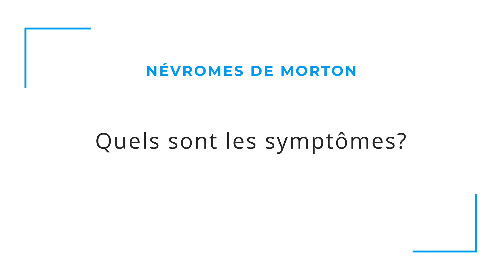Les névromes de Morton | Dr Hobeychi, podiatre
Ressentez-vous une douleur vive à l’avant du pied qui irradie dans les orteils? Vous pourriez souffrir de la maladie de Morton. Les névromes de Morton sont une cause de consultation fréquente en clinique podiatrique. Le Dr Hobeychi, podiatre, répond aux questions les plus fréquentes sur le sujet.